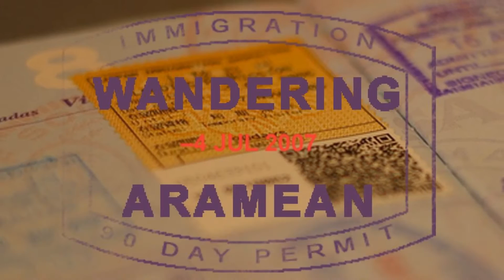MEX to PVR on Interjet